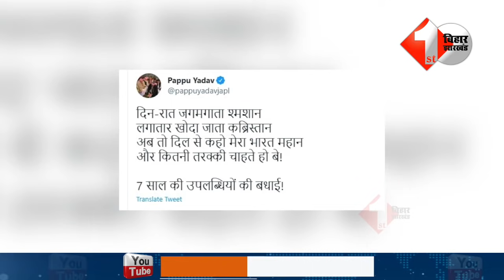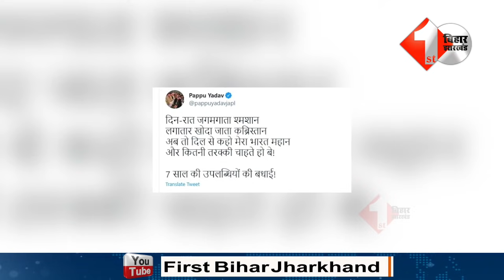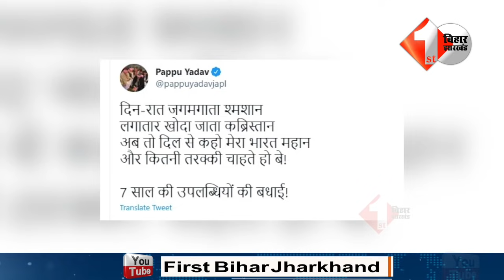Pappu Yadav ने PM Modi को बधाई देते हुए सात साल के कार्यकाल को गिनवा दिया | First Bihar Jharkhand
1. Bihar के इस आदमी ने अपनी पत्नी का उसके प्रेमी से शादी करवा दिया | First Bihar Jharkhand
2. Lalu Yadav पर साफ दिख रहा खराब सेहत का असर, जमानत के बाद Rabri Devi के साथ पहली तस्वीरें आयीं सामने
3.Bengal पहुचे Modi को Mamta ने सिखाया सबक, 30 मिनट तक करते रहे इन्तजार ना आई दीदी | First Bihar Jharkhand